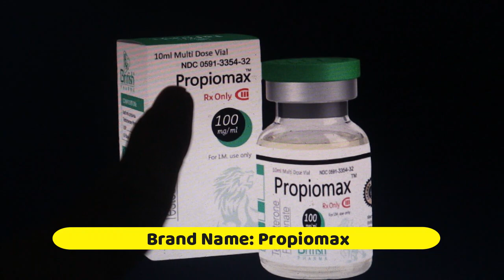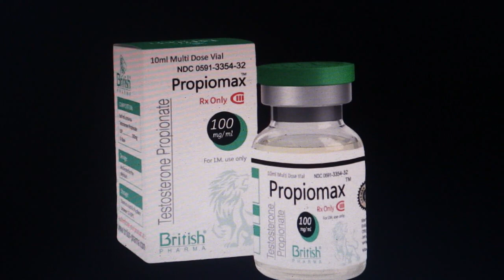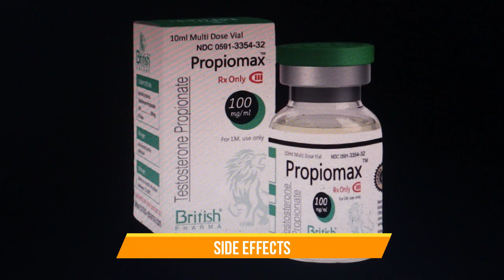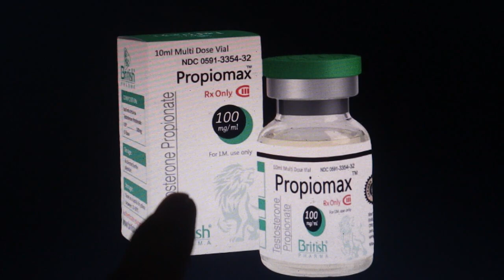Testosterone propionate injection 100mg - Review Propiomax injection 100 mg - Uses, Side Effects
This video is about that is the Testosterone propionate injection 100mg - Review Propiomax injection 100 mg - Uses, Side Effects, Dose @studyonline1.11